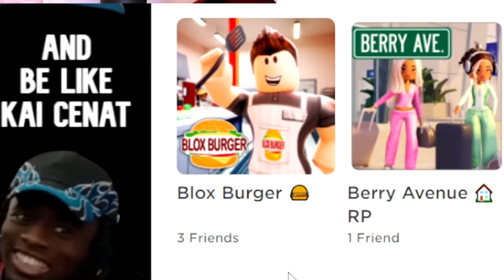How To Get Bloxburg's NEW BURGER TROPHY! APRIL FOOLS UPDATE!